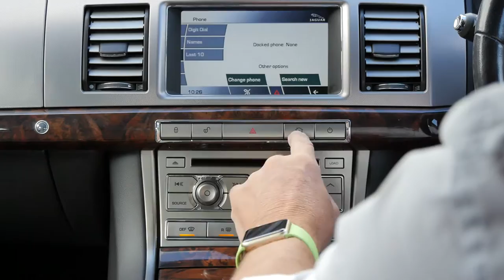How to pair your phone to the bluetooth system in a 2010 JAGUAR XF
How to pair your phone to the bluetooth system in a 2010 60 JAGUAR XF 3 0d V6 Luxury Auto

Features/ Additional Info

2 KEYS + FULL JAGUAR MAIN DEALER SERVICE HISTORY + LAST SERVICED IN MAY 500 Miles AGO + MINT CONDITION

Finished in Vapour Grey Metallic with Black Leather Upholstery, Walnut Veneer, and Knurled Aluminium Insets to Dashboard, Gear Tunnel and Door Cards, Chrome Trims to Front Grille, Rear Boot, Exhaust Tips and Window Surrounds, Automatic Transmission, 18" Alloy Wheels, 7" Touch Screen controls for Major Functions, Sat Nav, CD Radio with Bluetooth Compatibility, Auto Climate Control with Electronic Rotating Vents, Electrically Operated Seats, and Steering Column, Electrically Operated and Power Folding Door Mirrors, Remote Central Locking, Keyless Ignition, Cruise Control, Front Centre Armrest with 12v Socket and Aux Input, Xenon Headlamps with High Pressure Wash, Rear Parking Sensors, Remote Central Locking and Boot Release, Electric Windows,

21/11/2011 @ 9969 Miles HA Fox Jaguar
02/11/2012 @ 17967 Miles HA Fox Jaguar
11/11/2013 @ 26039 Miles HA Fox Jaguar
28/05/2014 @ 30647 Miles Stratstone Jaguar
29/05/2015 @ 33876 Miles Stratstone Jaguar
26/05/2016 @ 37410 Miles Stratstone Jaguar